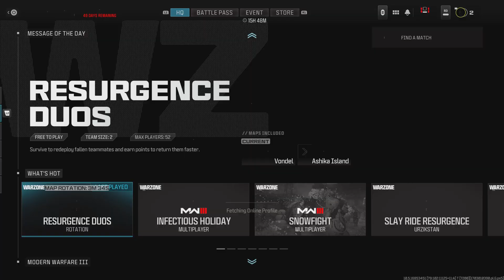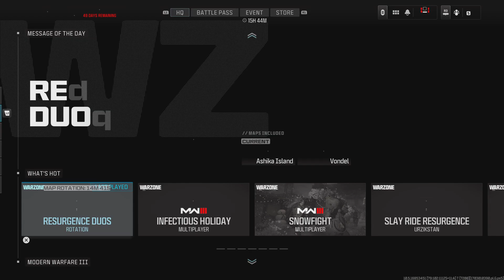Call of Duty_20231220005804